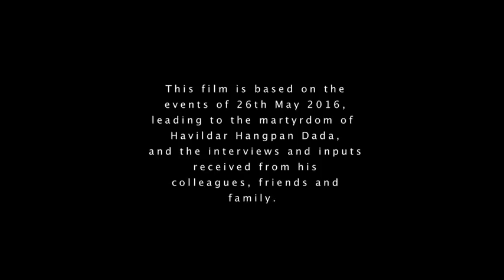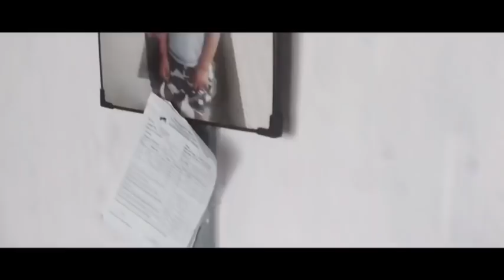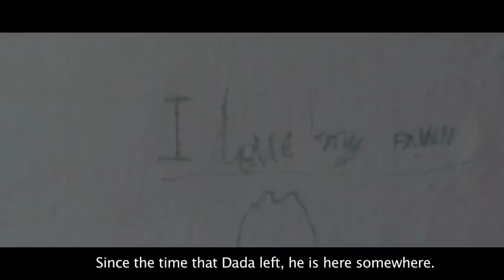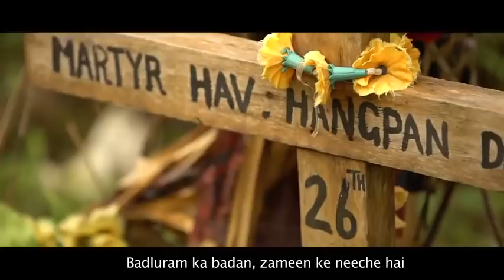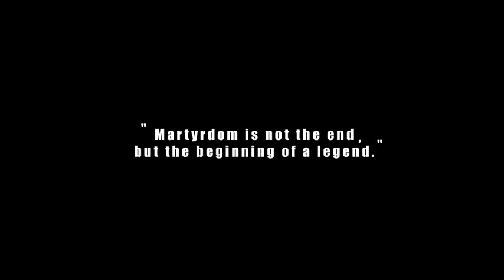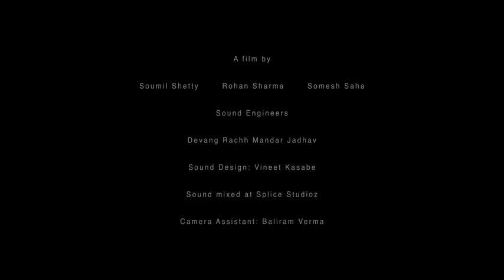Operation SABU DADA Story of Hangpan Dada, Ashok Chakra